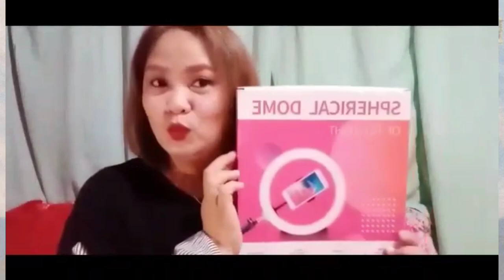EVO HELMET For Hubby || New Helmet for Him || Happiness Overload || Mommie Ruthie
This video show the excitement ,Happiness of my hubby.

give a big thumbs up for me

here's the link of The Seller
please check out of their Shop